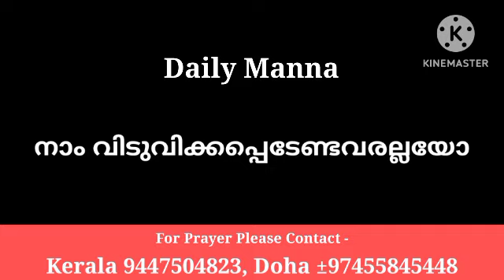നാം വിടുവിക്കപ്പെടേണ്ടവരല്ലയോPr Shaji M Paul /25/05/24]